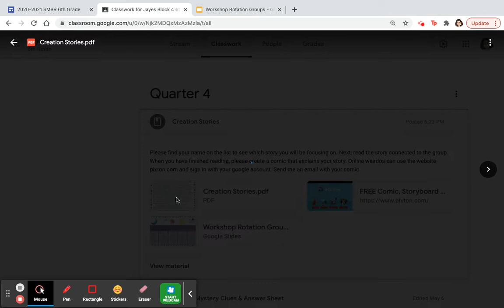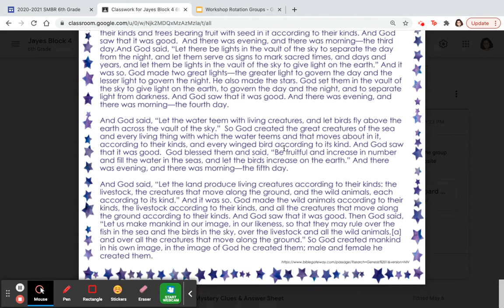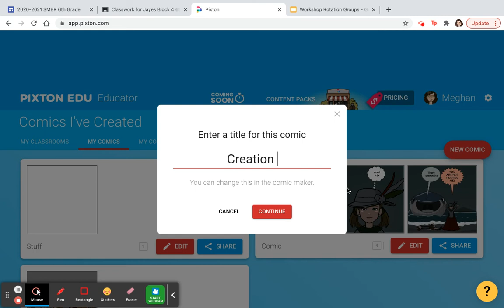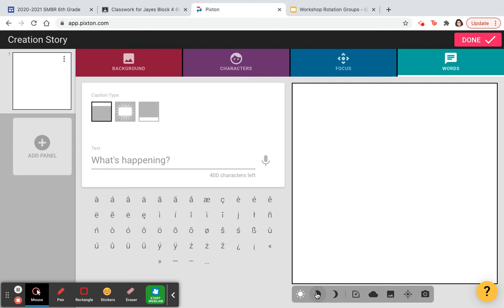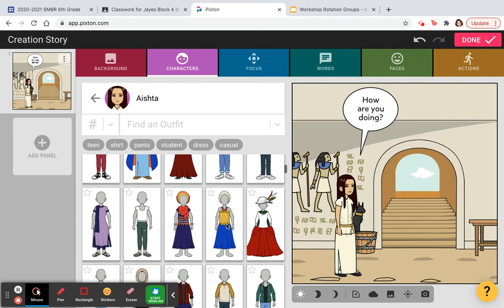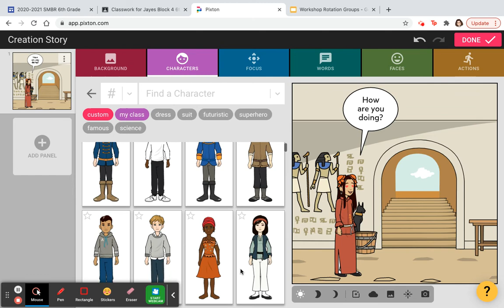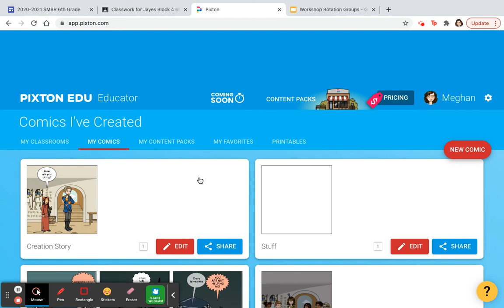Creation Story Walkthrough